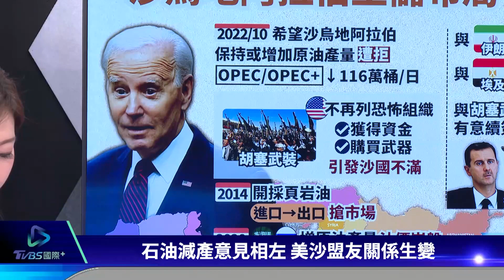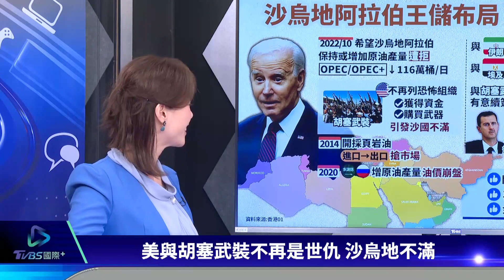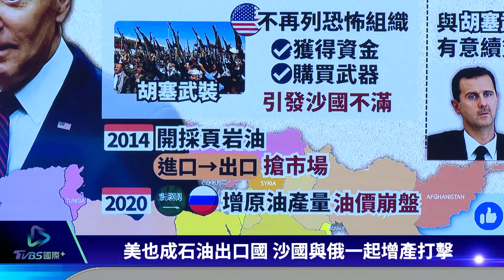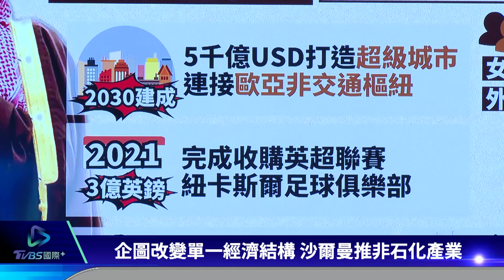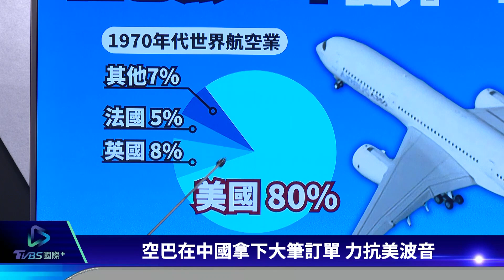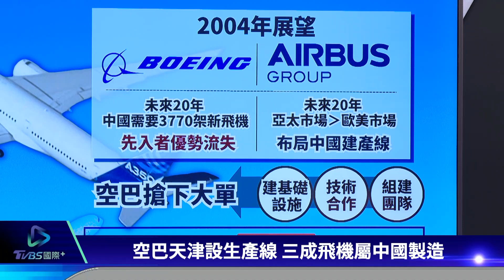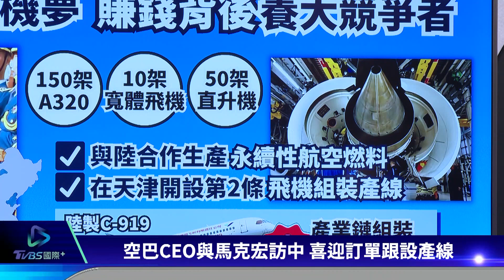【國際談一輪】37歲沙烏地王儲挑戰中東轉型 空巴幫中國圓夢恐變「便利貼」｜TVBS新聞 2023.05.10@TVBSNEWS01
現年37歲沙烏地王儲穆罕默德（Mohammed bin Salman, MBS）挑戰傳統勢力，沙烏地與美國關係不如以往，主動與區域國交流，也積極開闢新領域，試圖不過度依賴石油。法國空中巴士幫助圓夢，中國自主研發C919，但空巴卻被評論是賺了訂單卻養大競爭者，恐被當便利貼丟棄。